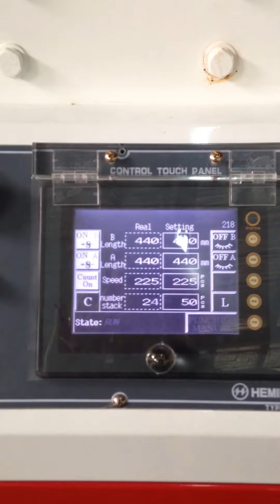Bán túi nilon các loại, túi xốp, túi HD, túi PE, in quảng cáo bao bì nhựa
Chuyên cung cấp Túi nylon túi xốp HDPE,LDPE in lưới,in ống đồng logo, thương hiệu,túi xốp,túi rác,túi siêu thị,băng dính , các loại bao bì đóng gói trong nông nghiệp,công nghiệp,thực phẩm ,shopping. Các loại màng bảo vệ trống va đập,Các loại bao bì cho may mặc OPP .
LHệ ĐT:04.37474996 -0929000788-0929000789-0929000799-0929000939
Công ty TNHH Đầu Tư Thương Mại Và Sản Xuất Bao Bì Tuấn Ngọc.